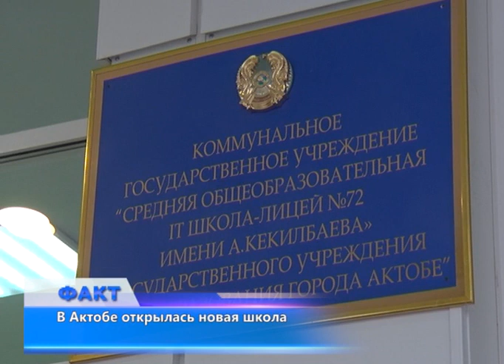В Актобе открылась новая школа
В Актобе открылась новая школа. Это первая в своем роде в нашем городе IT-школа-лицей №72. Она расположена в микрорайоне Авиатор. В учебном заведении смогут познавать основы наук и высоких технологий около 900 детей. IT-школу открыл аким области Бердыбек Сапарбаев. Новая школа носит название имени писателя, государственного и общественного деятеля Абиша Кекилбаева. В его же честь была открыта мемориальная доска на стене учебного заведения. Торжественное мероприятие состоялась традиционно на крыльце школы, руководство области и города, а также почетные жители Актобе и родственники писателя смогли рассказать о нем подрастающему поколению.
Школа-лицей обошлась бюджету в 1 миллиард 600 тысяч тенге. Классы здесь оборудованы интерактивными досками и ЛЕД-телевизорами. Имеются 4 компьютерных класса с ноутбуками, медиатека, два спортзала и ультрасовременная столовая на 300 мест.
Пока на обучение в школу подали заявки около 600 учеников, но количество желающих обучаться в новом IT-лицее неуклонно растет. Здесь смогут обучаться дети из районов Авиагородок, Юнис-сити, Сельмаш и Авиатор. Это позволит разгрузить переполненные учебные заведения этих районов, часть из которых до сих пор вынуждены занимается в три смены шесть дней в неделю из-за переизбытка учащихся.